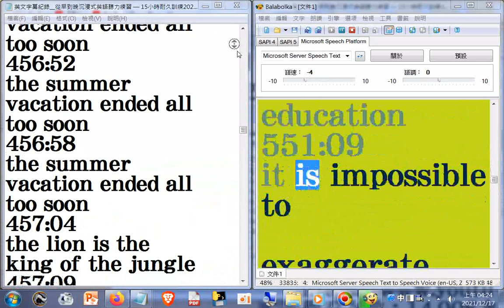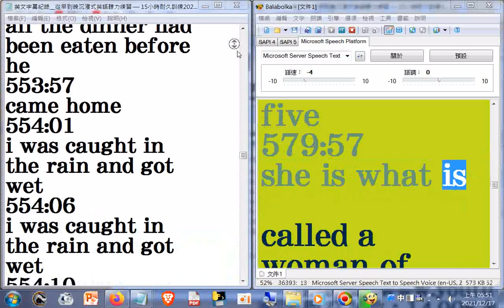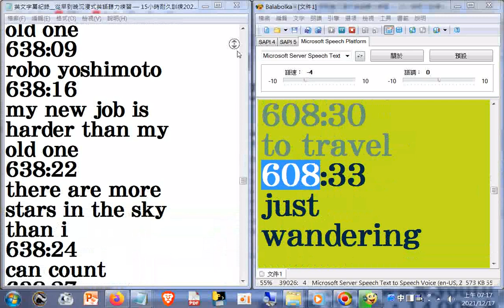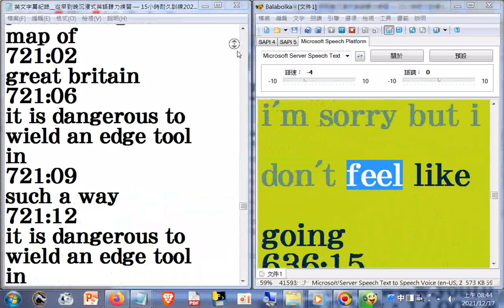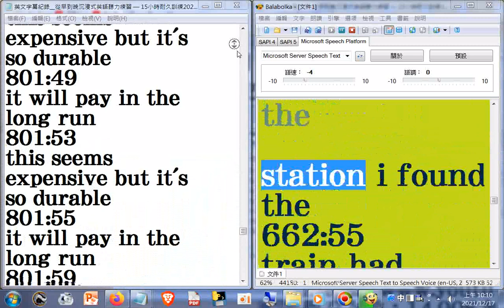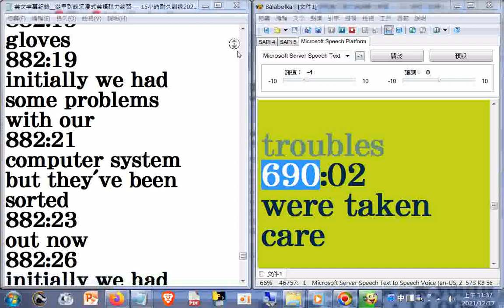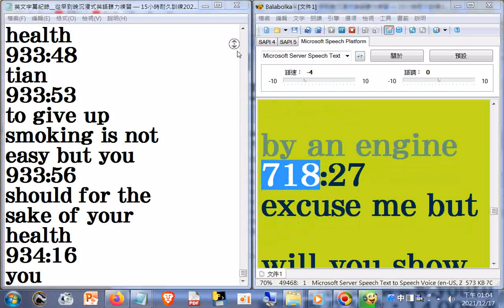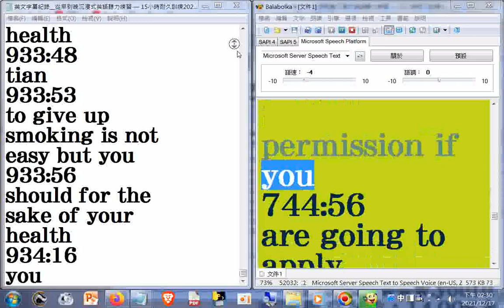英聽有聲書split 003英文字幕紀錄 從早到晚沉浸式英語聽力練習 — 15小時耐久訓練 左方瀏覽大約8小時16分鐘之後結束20211025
英聽有聲書split 002英文字幕紀錄--從早到晚沉浸式英語聽力練習 — 15小時耐久訓練 左方瀏覽反向轉為正向是大約在4時45分25秒之後 +網址#知識